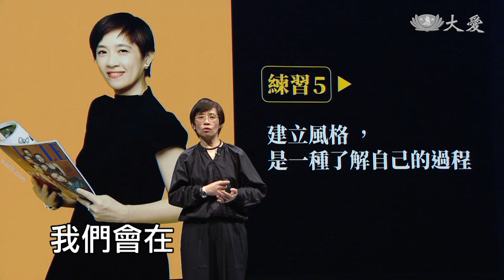【大愛人文講堂】如何培養個人美感∣盧淑芬∣精華版∣美感教育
相信大家對於美都有一定程度的嚮往與追求，資深時尚媒體人盧淑芬老師，在追求美的時尚傳播產業中，沉浸鑽研三十年。先後擔任ELLE臺灣國際中文版創刊時尚編輯、哈潑時尚總編輯、ELLE臺灣國際中文版總編輯、赫斯特媒體集團編輯長、時尚策展人，現擔任實踐大學服裝設計系兼任助理副教授與資深時尚觀察家。
她將用豐富的時尚經驗，分享如何培養個人美感，在穿搭中打造個人風格，找到屬於自己的美，成為他人眼中的風景。